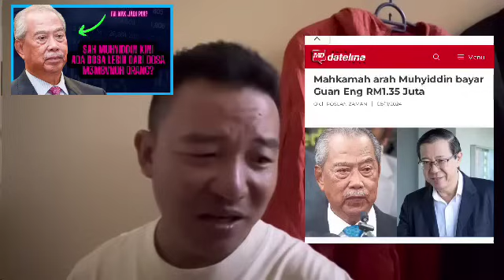MUHYIDDIN HILANG??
PADAN MUKA